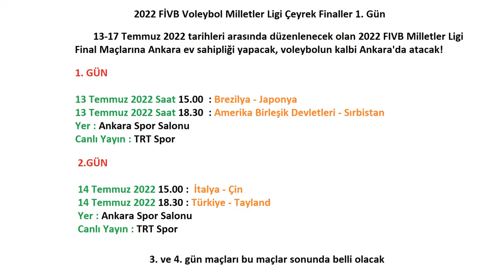2022 FİVB Voleybol Milletler Ligi Çeyrek Finaller 1. Gün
13 Temmuz 2022 FİVB Voleybol Milletler Ligi Çeyrek Finaller 1.  Gün Maçları Saat Kaçta Hangi Kanalda